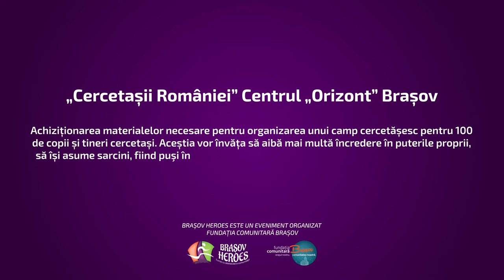„Cercetașii României” Centrul „Orizont” Brașov la Brasov Heroes 2018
Ne dorim, prin proiectul propus, ca toţi cei 100 de cercetaşi să trăiască o experienţă de 4 zile de educaţie cercetășească în natură, dormind la cort. Campurile (taberele) sunt o parte importantă a pregătirii noastre de a fi "adevăraţi cercetaşi" care sunt "gata oricând". Vrem să promovăm mişcarea, implicarea şi asumarea unui rol activ în comunitate.